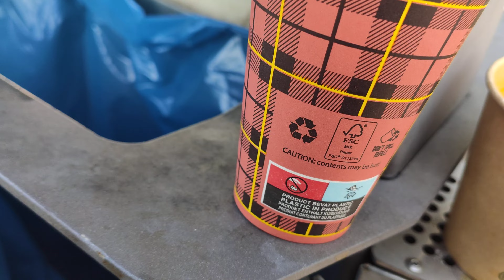everyday's free food in Den Haag,海牙固定每日橘色免費窮人餐車，NL荷蘭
Talk about Red- light in Den Haag

我說，我直接去海牙市政府informatie去問，紅燈區到底在哪！服務媽媽比我反應還凶，但沒有告訴我紅燈區在哪~~~後來我終於找到了（之前只有google地圖)。

因為遇到騷擾我的人，我都是固定回答，荷蘭就有紅燈區（不是全世界知名嗎？）。不要在街上騷擾女性。

阿你到底是在演哪齣？真的會讓人精神錯亂~~~先生你住哪個國家？？？